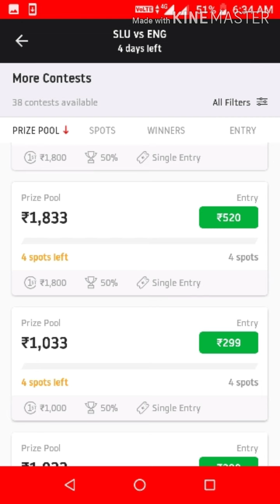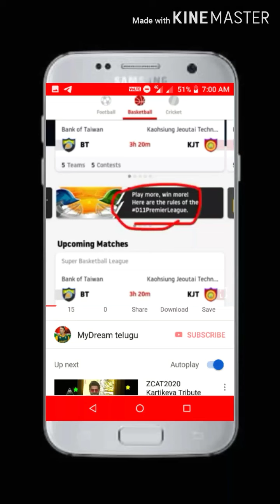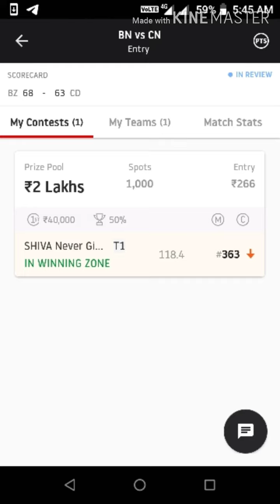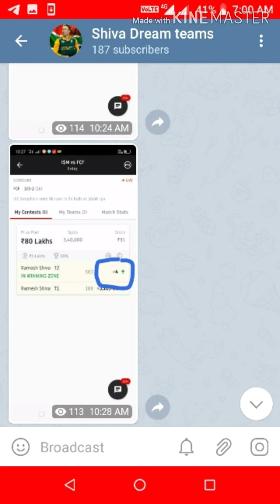Dream 11 tips| dream11 telugu tips| how to win grand league| how to win in dream11| dream tricks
Dream11 tips ,
Cricket ,
Football
Basketball  head to head teams & gl teams
Best prediction, dream 11 telugu ,